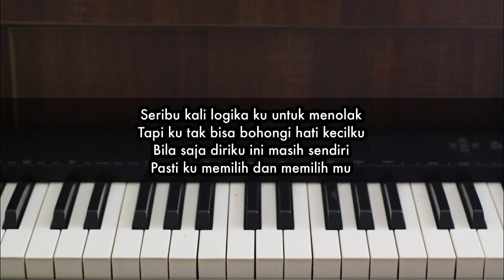Aku Memilih Setia - Fatin | Piano Karaoke by Andre Panggabean